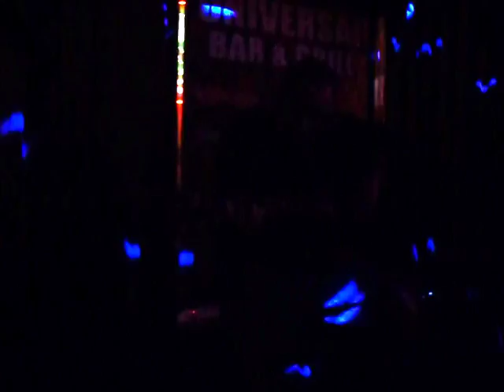spaseboy performing little angel live at ubg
last song of the set...
1st time performing this track.